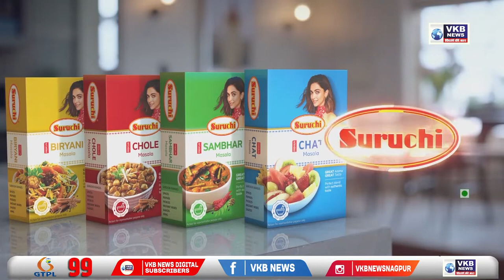शेतकऱ्यांना लवकरच मोबदला मिळेल'' फडणवीसांचे आश्वासन